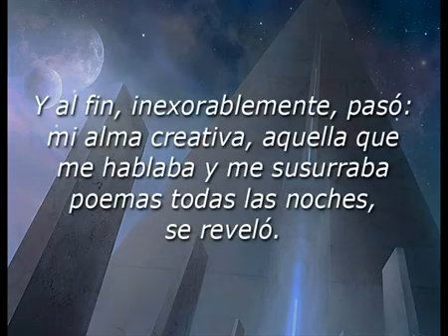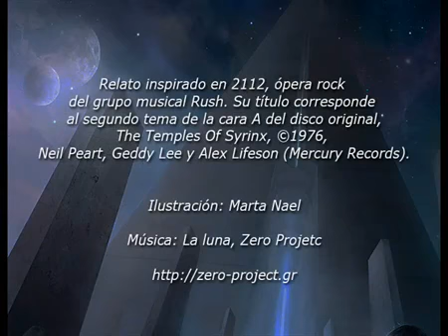Los templos de syrinx , Miguel ángel cabo , Ediciones Babylon , Booktrailer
La Federación, el sistema gubernamental que impera en el universo, ha conseguido que las personas vivan bajo una armonía perfecta que sólo ha podido alcanzarse restringiendo las libertades e imponiendo una forma de actuar y pensar. Pero cuando un joven escritor de la ciudad de Megadón empieza a sentir por sí mismo, es incapaz de resistirse a la llamada de los rebeldes que viven al margen de la sociedad: los lobos esteparios.

Nota: Este relato está inspirado en 2112, ópera rock del grupo musical Rush, y su título corresponde al segundo tema de la cara A del disco original, The Temples Of Syrinx, ©1976, Neil Peart, Geddy Lee y Alex Lifeson (Mercury Records).